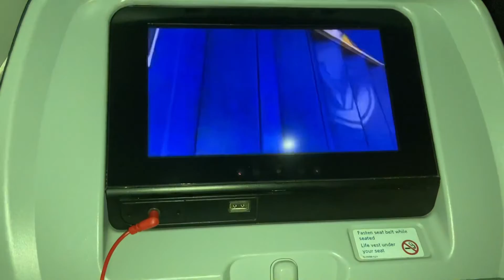Key West to Home aka Sioux Falls